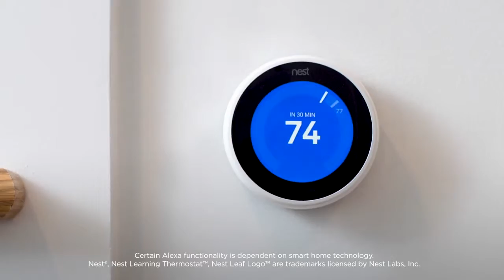01 All New 2019 Lexus ES